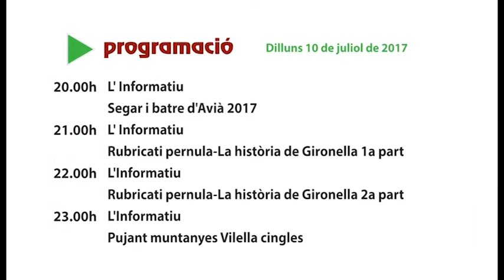PROGRAMACIÓ 10 7 2017